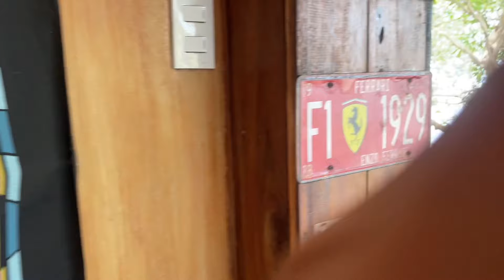TREEHOUSE BEACH RESORT IN BATANGAS 🌳🛖☀️🌊 | Mcdom Treehouse Rates and Amenities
Eto na ang sign na hinahanap mo, magbeach outing na kayo ng mga tropa mo 😍😅 wag puro sa GC lang ang swimming!

BEACHFRONT TREE HOUSE with Infinity Pool
in 📍BATANGAS (good for 15-20 pax)

What to expect:
🏡 The WHOLE tree house is yours!
❄️ Fully-airconditioned room
🛏️ 6 double size beds
🏊‍♂️ Infinity pool
👩🏻‍🍳 Kitchen utensils and stove with LPG (free of charge)
🍽️ Dining area
🚿 Private bathroom
🅿️ Pay parking
🥰 Accomodating Staffs
🚙 Service Vehicle from Parking Area to Resort & Vice Versa
🥭 Free/Unlimited Mango-Picking

Available Activities:
🏝 Boat ride to Cueba de San Diego
🤿 Free-diving lesson
🏍 ATV

✨ McDom Treehouse Resort
📍 San Diego, Lian, Batangas

May bago nanaman kayong dagdag sa drawing nyo guys! Hahaha! 🤣

By the way, we availed Treehouse Number 8 🛖🪴